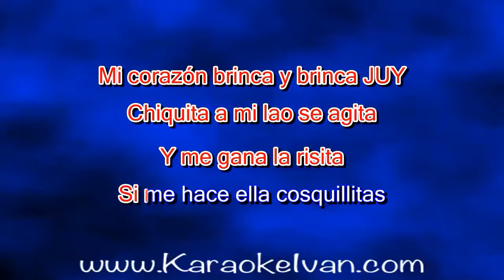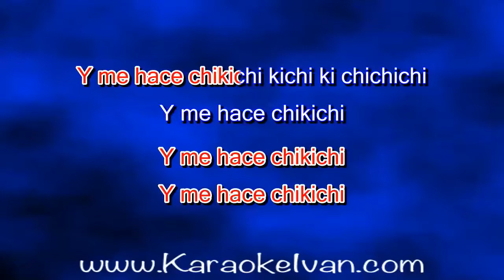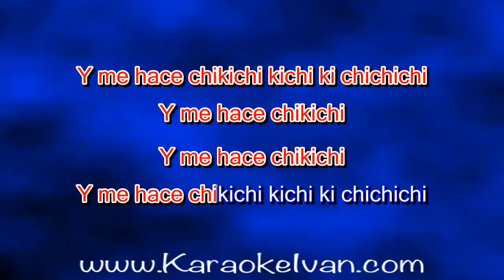Chuponcito - Chiqui chi (KARAOKE)